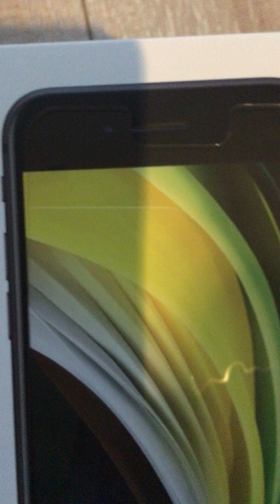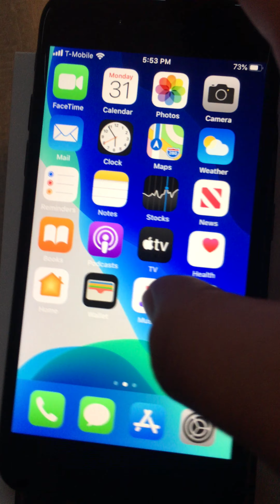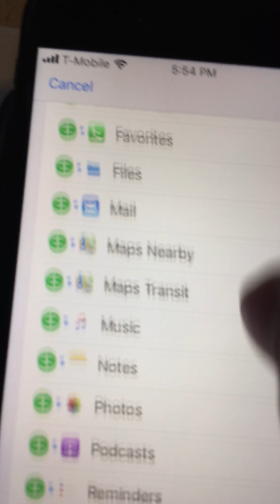2020 iPhone SE unboxing! (READ DESC!!)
Anyways, the SE is probably my favorite device in my possession (I have many, mostly my family’s old, replaced devices, like my mom’s old iPhone 6s Plus. Or my brother’s old iPhone 6) and it is awesome. 10/10, would recommend 🙂. If you are reading this, comment: Taco Time